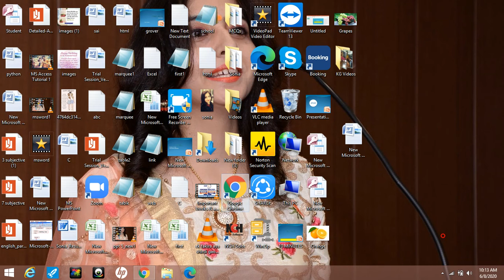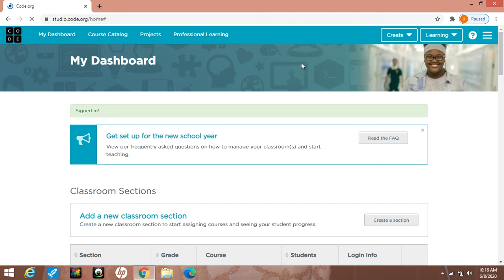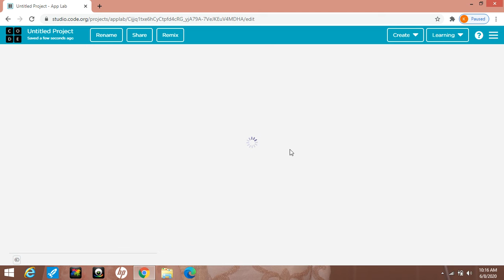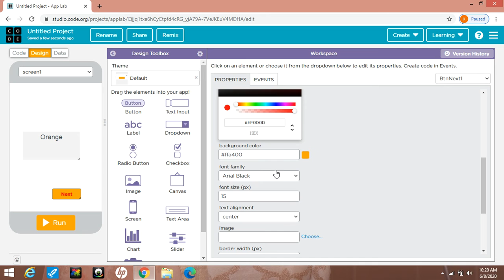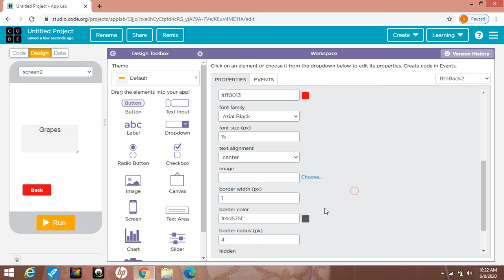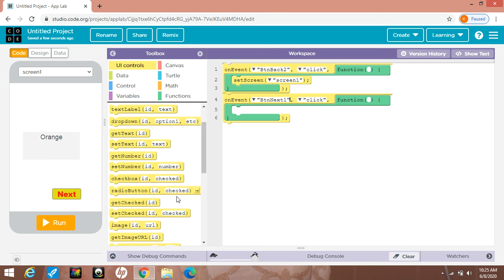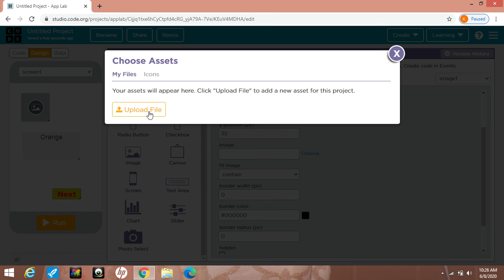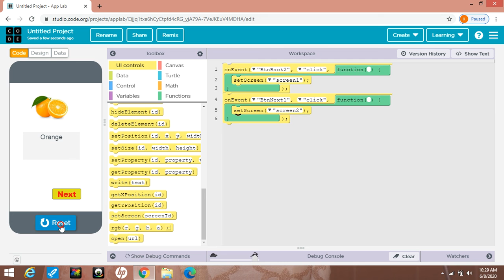Mobile App Tutorial 2:How to SetImage and Next & Back Button functionality in app.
How to set image and Next & Back Button functionality in app.